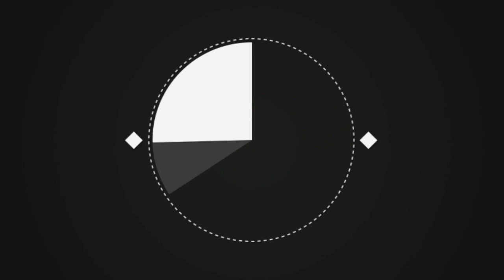Водитель фургона заметил на проводах нечто странное! Счёт уже шёл на секунды! Это надо видеть!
Мы не представляем себе мир без электричества. Без света лампочки вечером и шума электрического чайника утром просто не существовало бы привычной жизни. Электричество проходит в наши дома по проводам. Эти же провода связывают между собой и дороги.